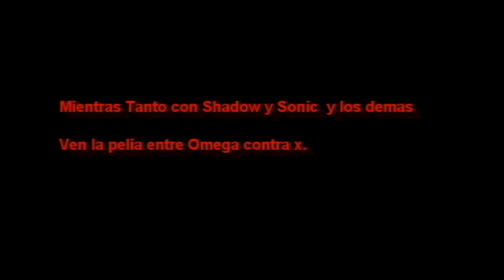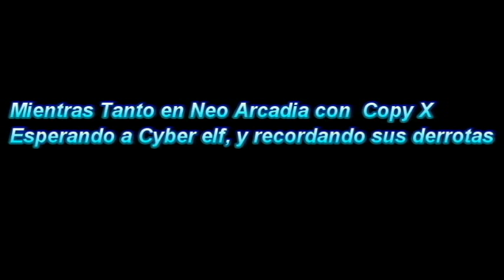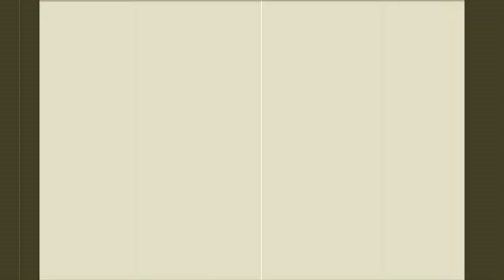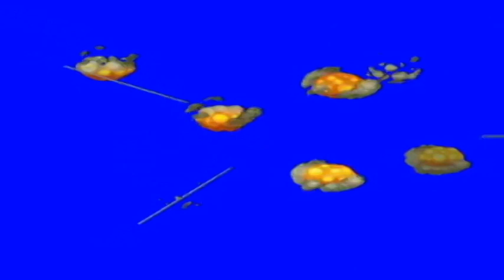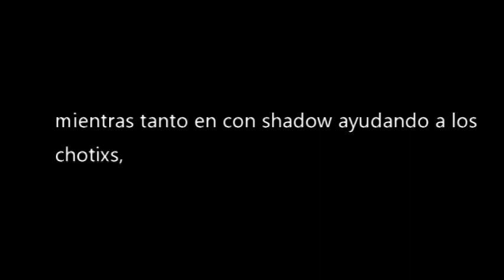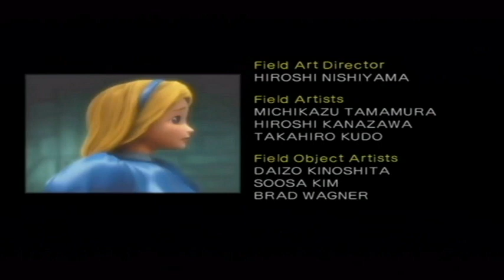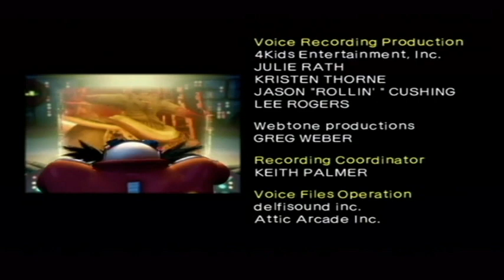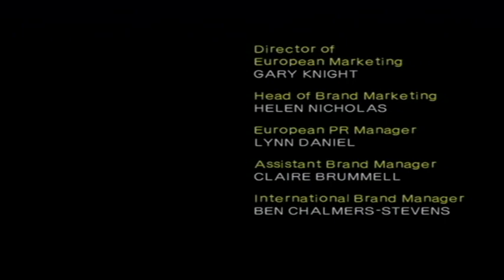Shadow The Hedgehog Capitulo 6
Mañana avance del capitulo 7